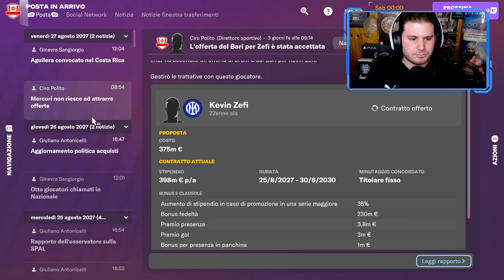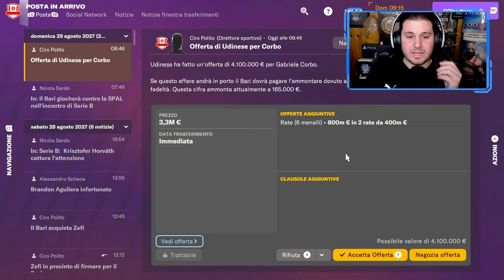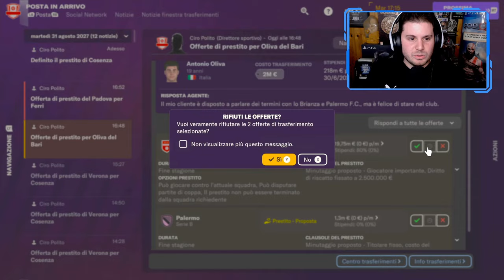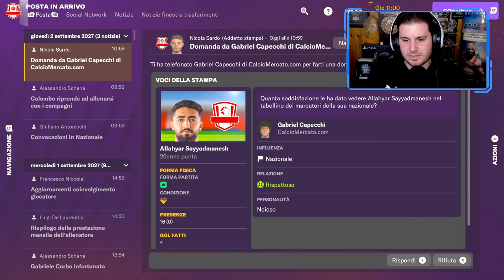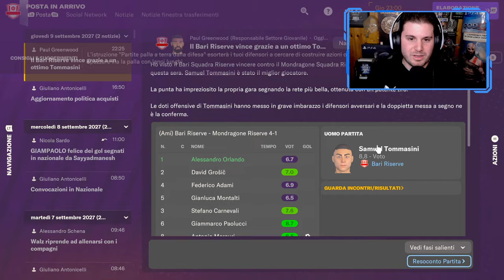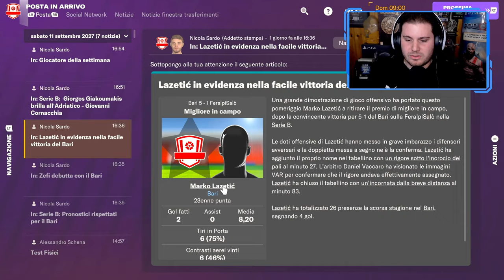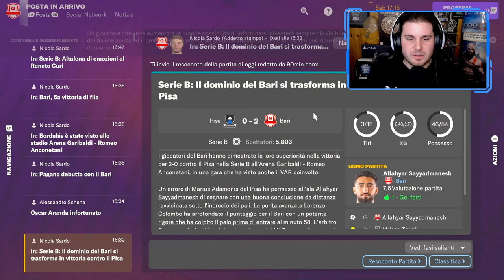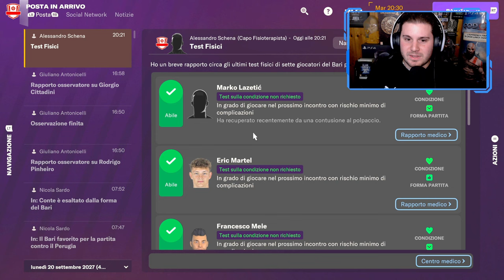L'ULTIMO ACQUISTO | FOOTBALL MANAGER 2024 CARRIERA ALLENATORE Gameplay [EP.65]